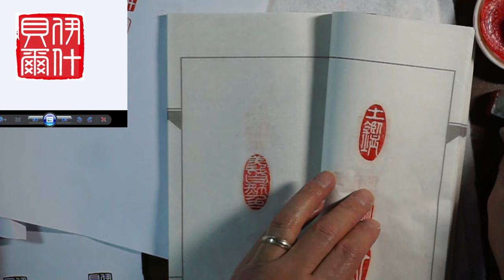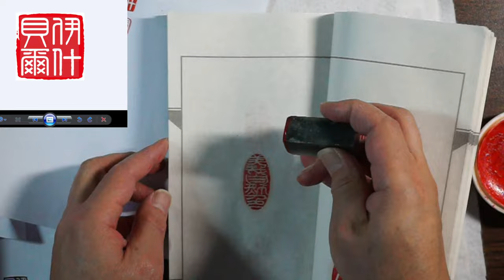Henry Li Live Streaming: Carving a Christian Name Seal for Ishbel